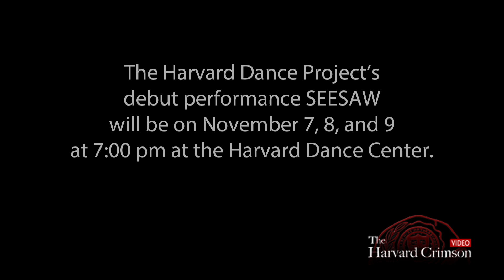The Harvard Dance Project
The Harvard Dance Project's debut performance SEESAW will be on November 7,8, and 9 at 7:00 PM at the Harvard Dance Center.